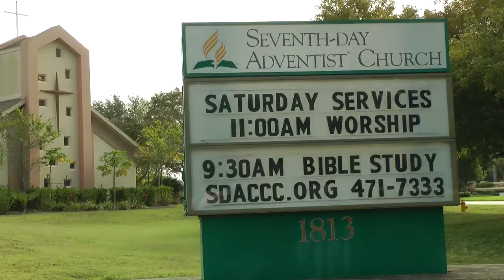Cape Coral Seventh-day Adventist Church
Florida Conference In Mission is a video series about people reaching people.

This video highlights how Cape Coral Seventh-day Adventist Church has grown exponentially through members actively engaging in ministry.